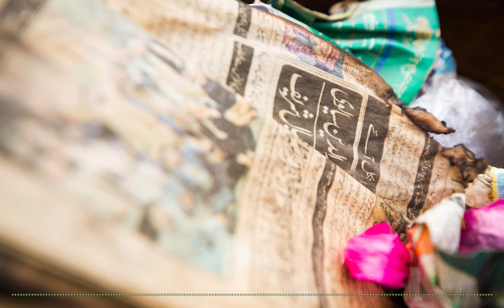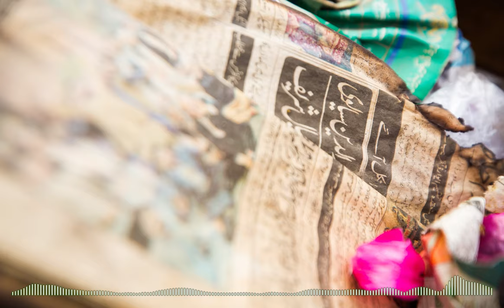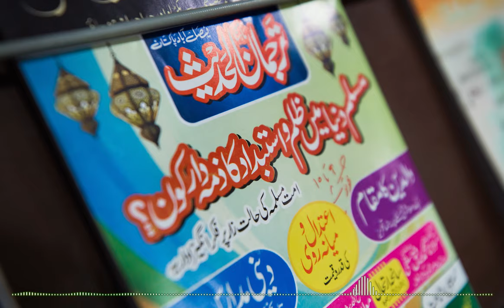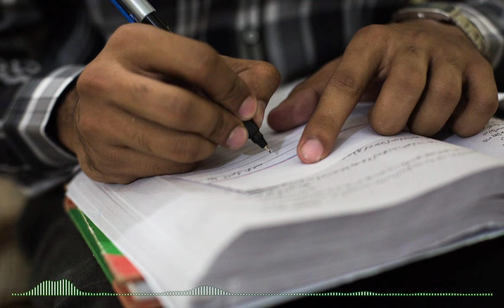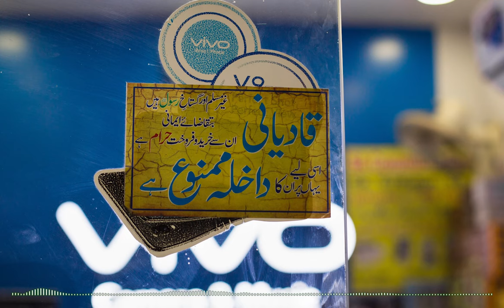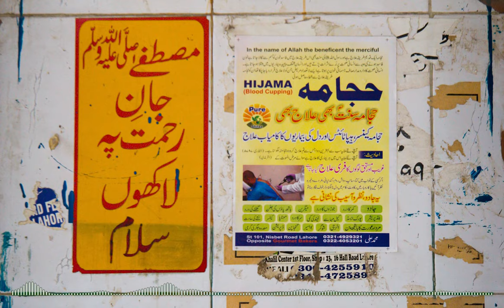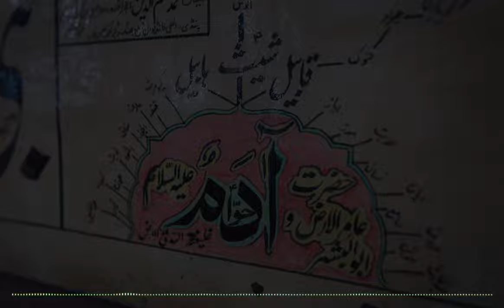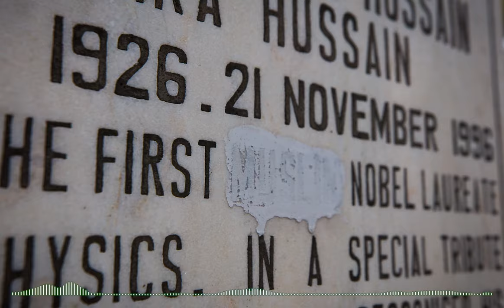MINORITY PODCAST: Rabwah, The Ahmadi Youth experience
The constitution of Pakistan declares the Ahmadiyya sect non-Muslim and makes an exception by not allowing Ahmadis the right of freedom to practice their religion. This constitutional amendment, made in 1974, incentivised Islamic fundamentalist elements to openly discriminate against Ahmadis, and have their behaviour protected by the law.

Our story focuses on a young 23-year-old student belonging to the Ahmadiyya sect. He describes his lived experience in Pakistan as an Ahmadi student in Lala Musa and how a former friend launched a vicious defamation campaign against him.

He talks about how being targeted in this way affected him, and what kind of prejudices Ahmadis face on a daily basis - from discrimination in the workplace to being denied basic services in markets and shopping centres.

Credits:
Host, Writer and Producer: Shahrukh Waheed
Editor: Sourath Behan, Mishaal Adhami, Meer Farhad Jamali
Photography: Karim Baig
Project Manager: Huma Shah
Audio: Sameer Khan
Graphics: Mishaal Adhami